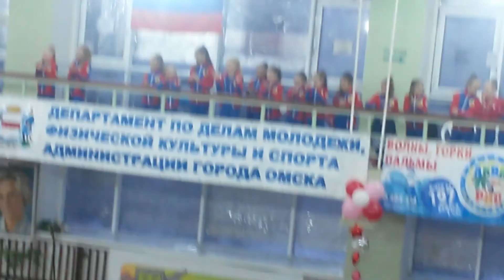Гимнастка из Кемерово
2009 г.р. "Звёздочки"